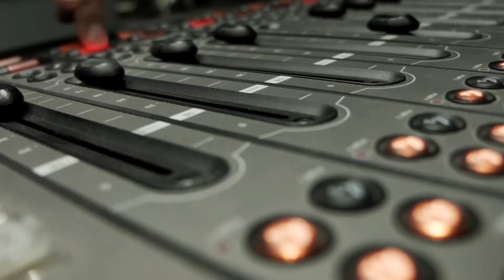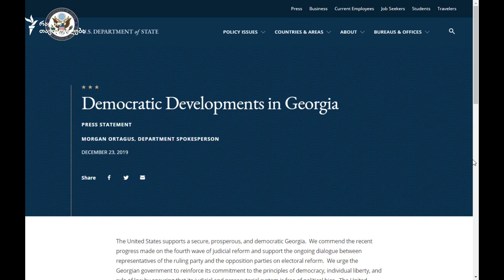ქართველი და უცხოელი ექსპერტები საქართველოში დემოკრატიის გაუარესებაზე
„საქართველოს პოლიტიკის ინსტიტუტმა“ (GIP) გამოაქვეყნა ქართველი და უცხოელი პოლიტიკის ექსპერტების გამოკითხვის შედეგები. 23 პოლიტიკის მკვლევარი და ანალიტიკოსი 6-20 ნოემბერს გამოკითხეს. მათი პასუხები მთლიანობაში აჩვენებს, რომ 2019 წელს საქართველოში დემოკრატიის მდგომარეობა გაუარესდა.